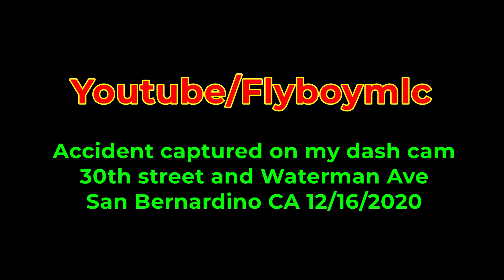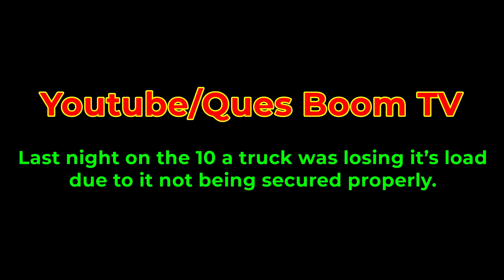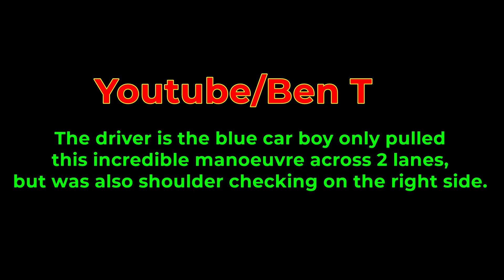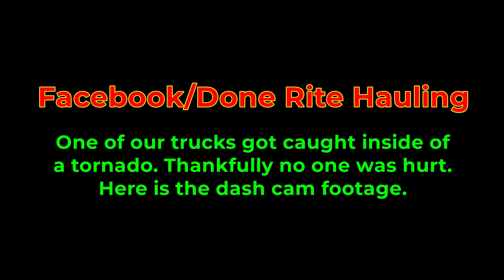Caught Inside Of A Tornado | Footage Show Compilation | December 2020 #9